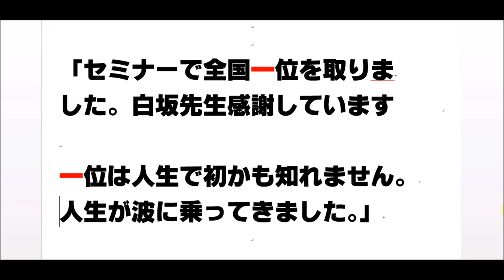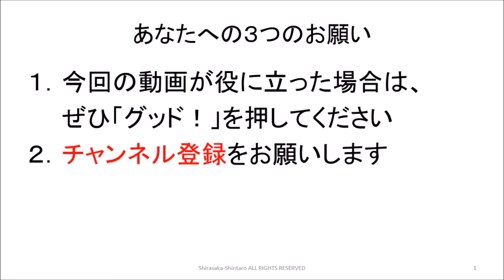１位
１９７５年生まれ。鹿児島大学法文学部法学科卒。九州大手進学塾で７年間勤務。授業が【分かりやすい】と大好評で、生徒たちからの授業アンケートで社会科：全社１位を達成。教室長を経験ののち、（有）シンタを設立して独立。起業後わずか４年で地域で生徒数最大の地域１番塾へと育てる。

２００４年度・２００５年度の２年連続で生徒たちが志望校全員合格を果たしたことで、２００６年に進学塾業界を卒業。進学塾講師としては累計１５年間で、２,０００組以上の生徒・保護者の指導に当たった。

３０才の時に独立起業した際、銀行員の方に投資信託を勧められたことから投資を始めて１８年超。これまでに投資信託・金・プラチナ・外貨・国債・海外不動産など多数の投資をやるも、最終的には会社経営の延長で実践できる株式投資１本に絞る。

■運営会社
会社HP